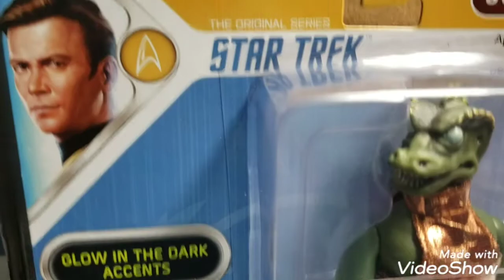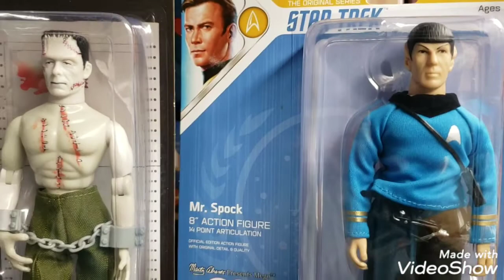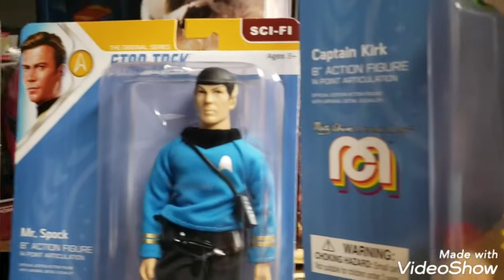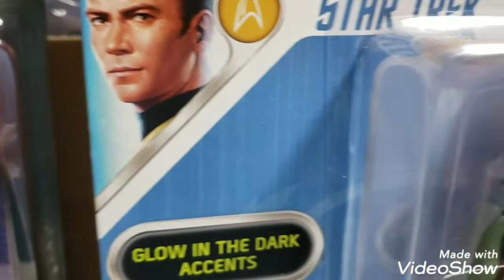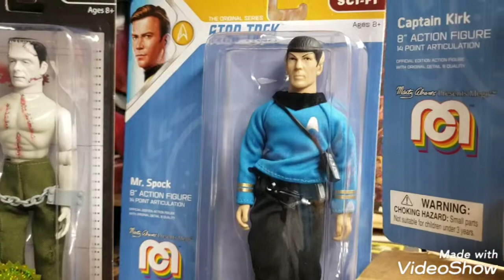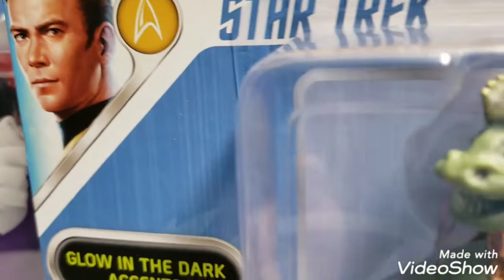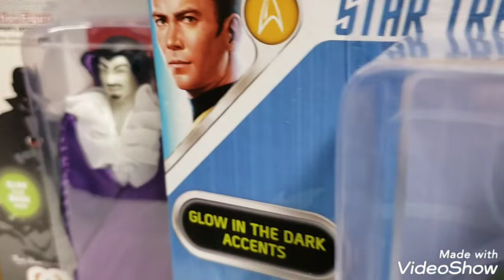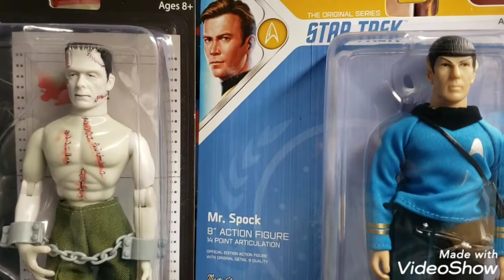COFFEE TIME WITH MIB, THE MEGO INTERIM WAVE FACTOR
WELCOME TO THE MIB MASTER TOY MUSEUM ! PULL UP A SEAT AND GRAB A HOT CUP OF COFFEE, IT'S COFFEE TIME WITH MIB !!! A HOT TOPIC OF DISCUSSION TODAY, SERVED WITH A HOT CUP OF COFFEE ! TODAY'S DISCUSSION, IS A BURNING QUESTION, WHAT IS THE PURPOSE AND NEED FOR THE NEW MEGO INTERIM WAVE OF FIGURES ! MIB TALKS ABOUT AND SHARES HIS TAKE ON THIS WAVE OF FIGURES THAT HAVE BECOME HOT TOPIC DISCUSSIONS FROM FACEBOOK TO YOUTUBE CHANNELS !!!